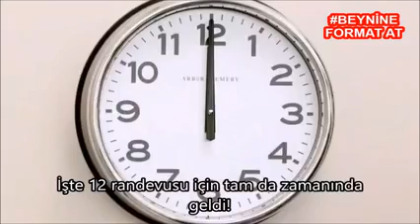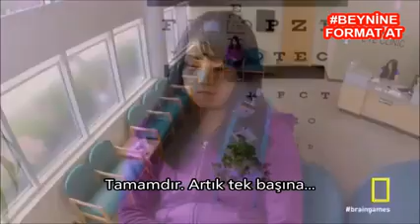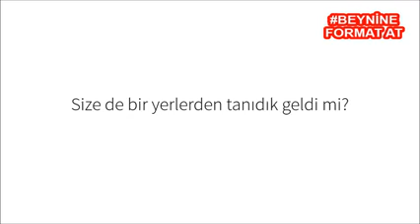crowd control - sürü psikolojisi - national geographic